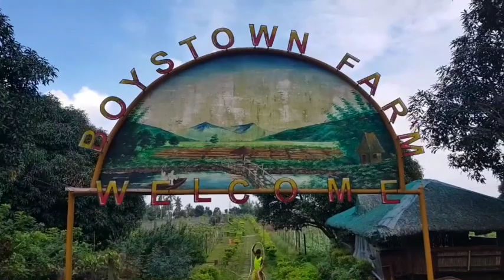ChockTalks: Anong Meron Sa Boystown?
Doing projects with my Rotary Club of Metro Escolta is always an amazing experience. This time, we visited the Sisters of Mary School-Boystown in Silang Cavite. We got the opportunity to meet 100 Grade 7 Students.
Sisters of Mary School - Adlas, Inc.
Bo. Adlas, Silang Cavite

Maximum Capacity: 2,200 high school boys

The poor also deserves the best education. Help us in fulfilling this goal!

Account Name:    Fr. Al's Children Foundation, Inc.

UCPB Pasong Tamo Ext. Makati - Acct. no. 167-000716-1
PNB Silang Cavite - Acct. no. 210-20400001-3
Metrobank (MBTC) Dasma Cavite - Acct. no. 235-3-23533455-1 (online)
BDO Dasma Cavite - Acct. no. 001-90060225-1
Union Bank QC - Acct. no. 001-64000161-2
BPI Dasma Cavite - Acct. no. 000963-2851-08
The Rotary Club of Metro Escolta

Video editor: FilmoraGo and iMovie available on Mac
Music and Sound Effects: iMovie on Mac and FilmoraGo